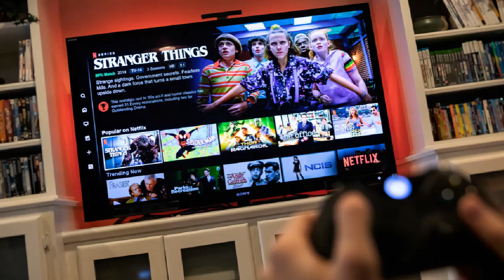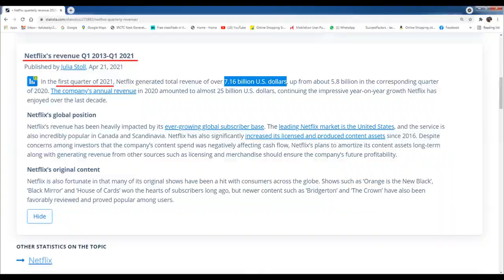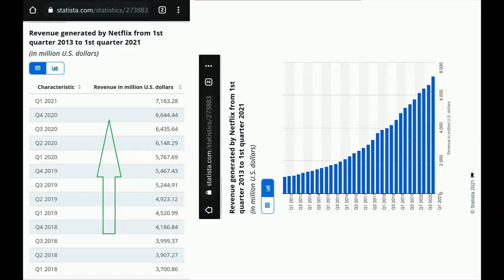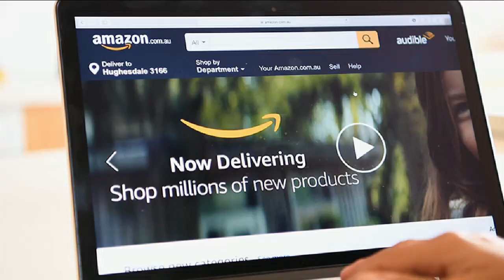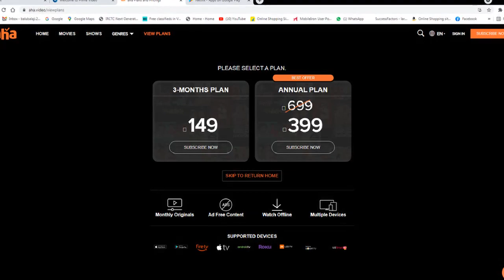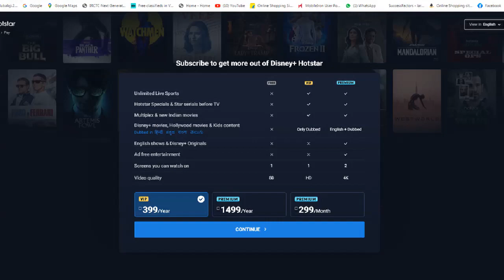What is OTT ? | How OTT platforms earn money? | Theatres vs OTT | Netflix, Amazon, Hotstar plans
What is OTT?
How OTT platforms earn money?
Theatres vs OTT
Netflix, Amazon, Aaha, Hotstar plans